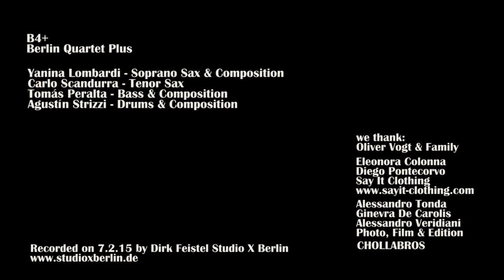B4+ Berlin Quartet Plus | Are You Coming with Me...to the Supermarket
The B4+ is more than a mere musicians collective, it goes further than making just concerts and recording albums, even when it has a stabile core, it doesn’t have a fix line-up and its in constant mutation.

The B4+ is a concept inspired by musicians to bring together more musicians and listeners in order to generate a space for sharing, inviting, getting to know and getting to play.

The core:

Yanina Lombardi – Soprano & Alto Sax, Composition and Arrangements
Carlo Scandurra – Alto & Tenor Sax
Tomas Peralta – Double Bass, Composition and Arrangements
Agustín Strizzi – Drums, Composition and Arrangements

"Are you coming with me...to the Supermarket?"
Composed by Tomas Peralta

Recorded on February 2015 by Dirk Feistel in Studio X Berlin

We thank Oliver Vogt

Eleonora Colonna & Diego Pontecorvo
Say It Clothing

Alessandro Tonda
Ginevra De Carolis
Alessandro Veridiani
Photo, Film & Edition